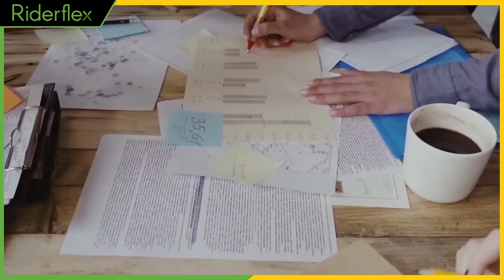Tom Regan, CEO | COO | President - 𝐀𝐝𝐯𝐢𝐜𝐞 𝐅𝐨𝐫 𝐄𝐱𝐞𝐜𝐮𝐭𝐢𝐯𝐞𝐬 𝐄𝐧𝐭𝐞𝐫𝐢𝐧𝐠 𝐓𝐡𝐞 𝐂𝐚𝐧𝐧𝐚𝐛𝐢𝐬 𝐈𝐧𝐝𝐮𝐬𝐭𝐫𝐲 | Riderflex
Tom Regan, CEO | COO | President;  Cannabis Consulting - 𝐀𝐝𝐯𝐢𝐜𝐞 𝐅𝐨𝐫 𝐄𝐱𝐞𝐜𝐮𝐭𝐢𝐯𝐞𝐬 𝐄𝐧𝐭𝐞𝐫𝐢𝐧𝐠 𝐓𝐡𝐞 𝐂𝐚𝐧𝐧𝐚𝐛𝐢𝐬 𝐈𝐧𝐝𝐮𝐬𝐭𝐫𝐲 | Riderflex Recruiting & Sourcing

Remaining humble and constantly learning is critical. Learning how a cannabis operation works is key to success while also continuing to apply the Physics and Rules of Business.

The cannabis industry continues to grow and take shape as more states legalize use for both medicinal and recreational use. This opens up many opportunities for experienced executives to make the shift and help companies run the business aspects.

Tom Regan is a highly experienced executive that made the switch to cannabis. He was instrumental in helping grow a Colorado based business and then navigate a successful exit.  Tom currently consults for cannabis companies all across the country that are looking for leaders who can bring experience and strategy to help them be successful.

Contact Tom directly to learn how he can help with strategy and execution in the cannabis industry.

On the Riderflex podcast, CEO Steve Urban interviews some of the most successful entrepreneurs, CEO's, and business leaders. Hear them tell the "REAL" stories of what it's like to start and lead businesses.

If you have a great story that could encourage others, let us know.

Riderflex is a national, Colorado based, premier headhunter, RPO and employment agency; recruiting and searching the top talent for staffing teams.